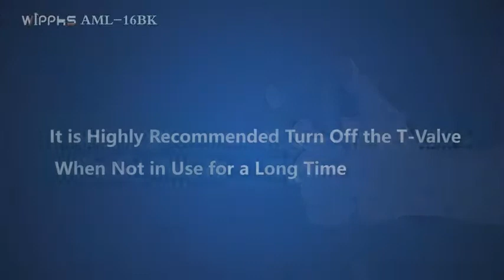WiPPhs Handheld Bidet Sprayer for Toilet, Stainless Steel Diaper Sprayer for Bidets Attachme Reviews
This is the best Sprayers in the marketplace with cheap price that you can easily afford.
WiPPhs Handheld Bidet Sprayer for Toilet, Stainless Steel Diaper Sprayer for Bidets Attachment, Dual Function Shattaf with Bidet Hose, Matte Black Reviews:
HEAVY DUTY BIDET SPRAYER: This bidet sprayer is made of high quality stainless steel to prevent rust and oxidation. The surface is brushed to prevent scratching and gloss retention. And the matte black finished makes it an attractive addition to our bathroom.
T-VALVE ADAPTER: Solid brass manufacturing with brass ceramic cartridge, control the water ON-OFF and water pressure, this hand bidet is safe and healthy, ideal for households with children.
EASY TO INSTALL: You don't need to use extra tools to install our handheld bidet sprayer. The package carries long enough hoses, brackets, toilet tank hooks, thread seals, gaskets and mounting screws. Very simple to install and you can learn how to use the toilet sprayer bidet in a short time.
TWO SPRAYER MODES: The bidet sprayer head has two spray methods to provide different water pressure to meet different cleaning needs. The AERATOR can be rotated to control the appropriate water spray method. No leaks can occur with the correct installation method.
MULTIPLE USES: As a handheld bidet sprayer for toilet, these are great for cleaning the toilet and anything in your bathroom within reach, such as cloth diaper, pets, kids, personal hygiene, floor cleaning, etc.

WiPPhs Handheld Bidet Sprayer for Toilet, Stainless Steel Diaper Sprayer for Bidets Attachment, Dual Function Shattaf with Bidet Hose, Matte Black